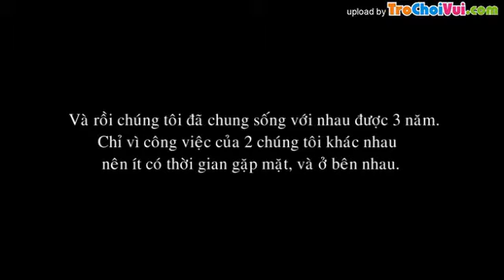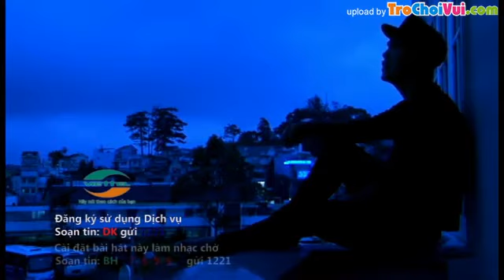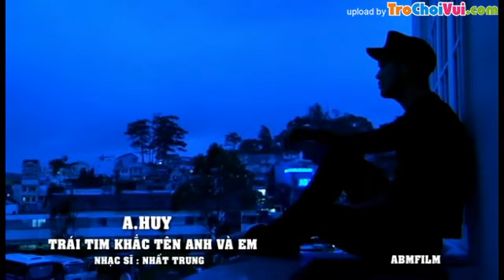[MV] Trái tim khắc tên anh và em - A.Huy